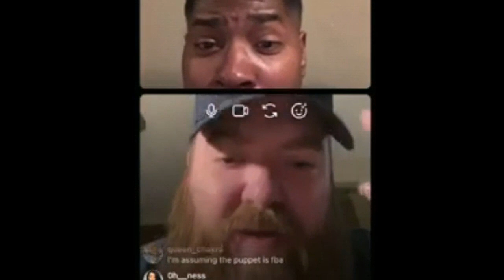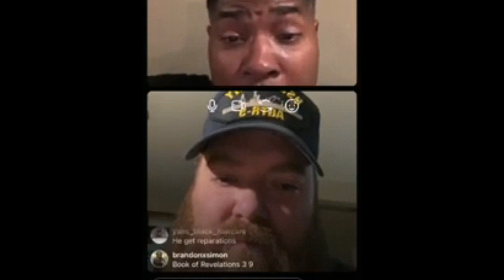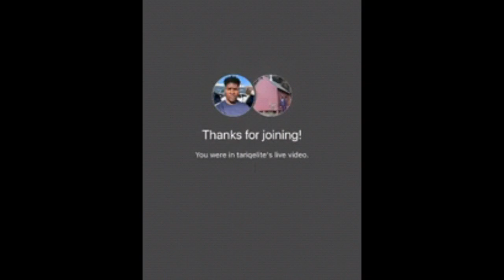Tariq Nasheed Gets BRUTALLY BUCKBROKEN by a White Man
We all know how nasty Tariq Nasheed can get when you ask him about the hidden museum or why he doesn't practice what he preaches , but we all have noticed a certain reverence ,a certain respect, a certain. tolerance ,for those that he claims to be the worst of the worst . No Smoke No Tether